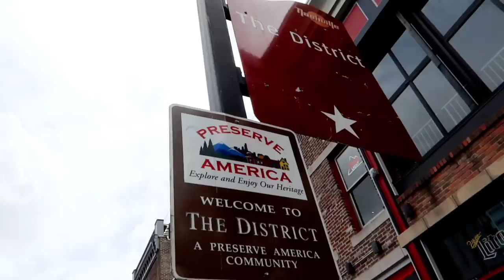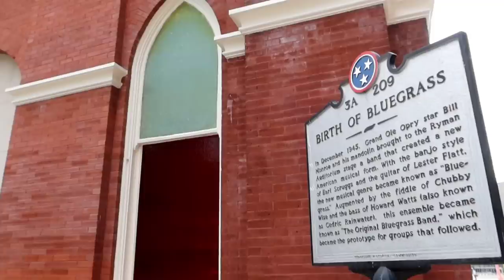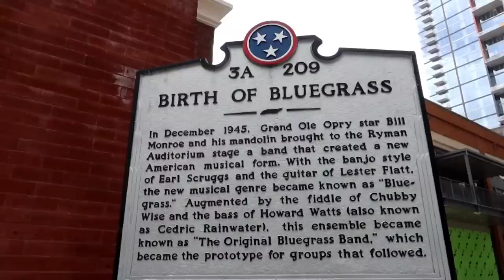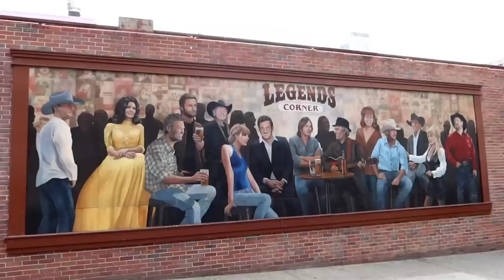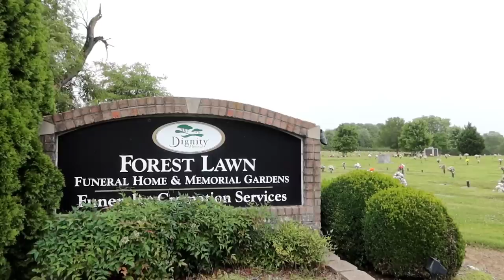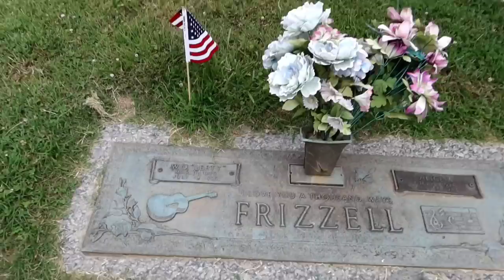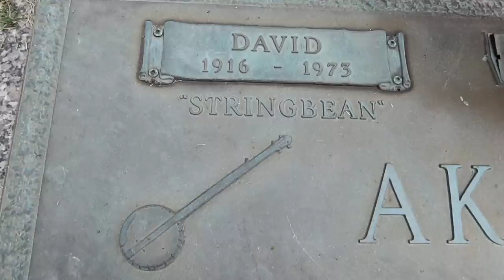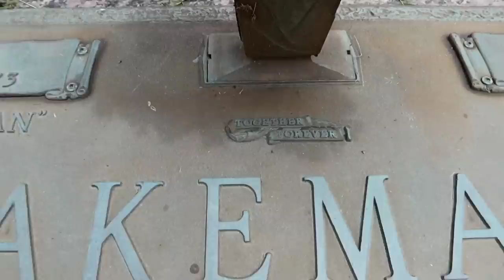What Happened to STRINGBEAN? Grave of HEE-HAW & GRAND OLE OPRY Star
1340 What Happened to STRINGBEAN of HEE-HAW & GRAND OLE OPRY? Jordan The Lion Travel Vlog (7/27/20)